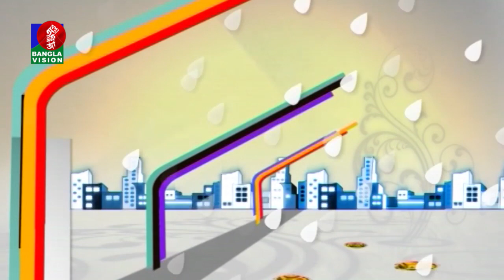Din Protidin | Muhammad Abdullah | Rabeya Shetu | Afia Bristi | 24 January 2022 | Banglavision